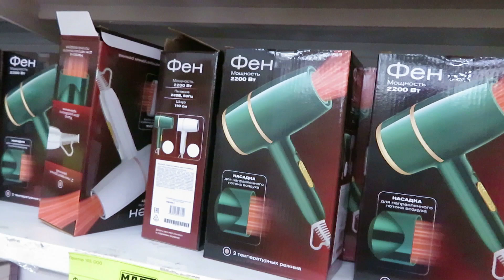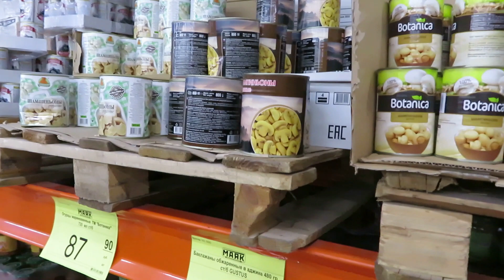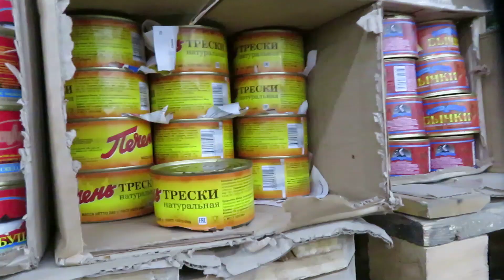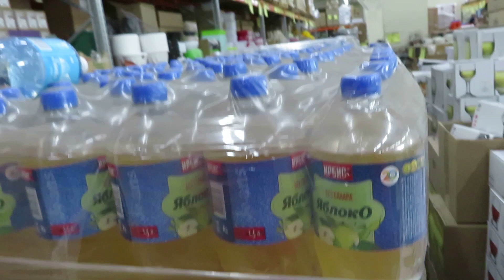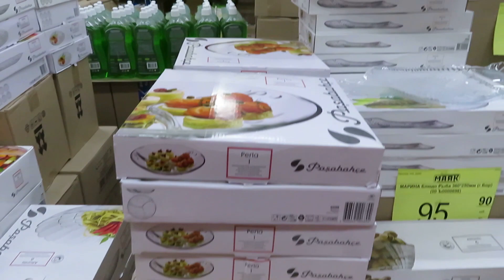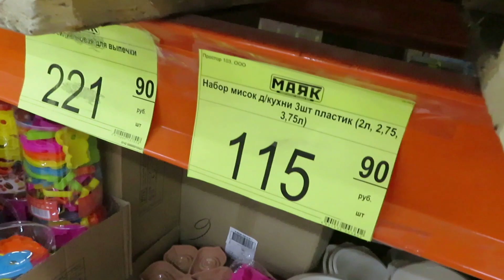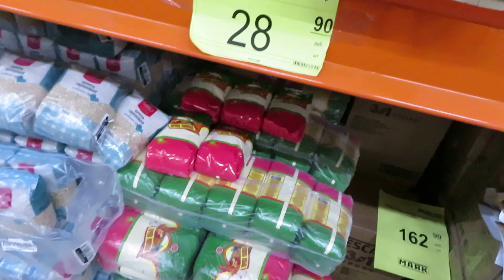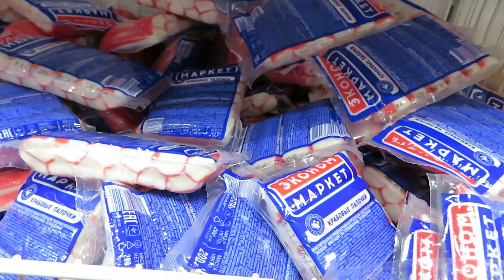\МАЯК\- Магазин низких цен. Обзор разного товара и цены на сегодня. Ноябрь 2021.